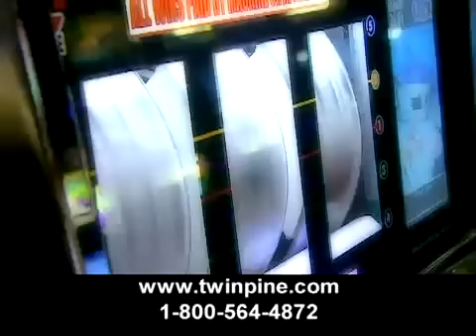Twin Pine Casino and Hotel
Webstorytellers produced this piece for Tour R City for Twin Pine Casino and Hotel in Napa Valley. They are opening a state of the art hotel in 2009 in addition to the gaming, poker, blackjack, restaurants and more that they offer.